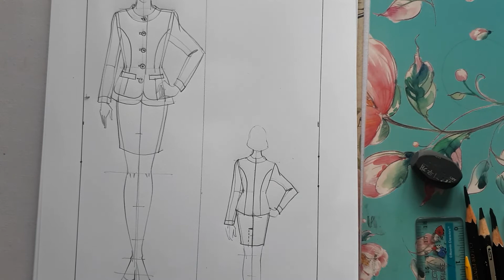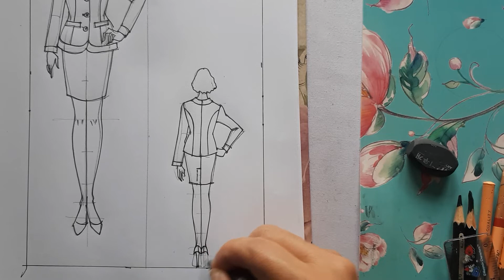สอนวาดหุ่นแฟชั่น presentใบงานแบบทางการ#สอนแฟชั่นดีไซน์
คลิปนี้ครูปูมาสอนวิธีวาดหุ่นแฟชั่น present ใบงานแบบเป็นทางการ อธิบายรายละเอียดและระบายด้วยสีไม้ค่ะ อุปกรณ์ที่ใช้ก็มีปากกาเคมี0.1และ0.3ค่ะ ร่างภาพด้วยดินสอกด4Bค่ะหรือถ้ามือใหม่ฝึกวาดให้ใช้ดินสอHBจะดีกว่านะคะ หวังว่าจะเป็นประโยชน์และแรงบันดาลใจให้กับทุกคนนะคะ ขอบคุณที่เข้ามารับชมรับฟังค่ะ